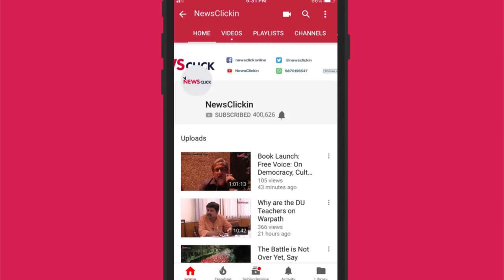Surgical Strike पर no politics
बोल कि लब आज़ाद है तेरे के इस एपिसोड में वरिष्ठ पत्रकार अभिसार शर्मा ने चर्चा की है कि बीजेपी किस तरह सैनिकों की शहादत को भुना रही है । एक  तरफ जहाँ  मैन स्ट्रीम मीडिया खुलेआम जंग भड़काने में लगी हुई है वही दूसरी तरफ अभिसार शर्मा इस एपिसोड के माध्यम से शांति और संयम रखने का सन्देश दे  रहे है।